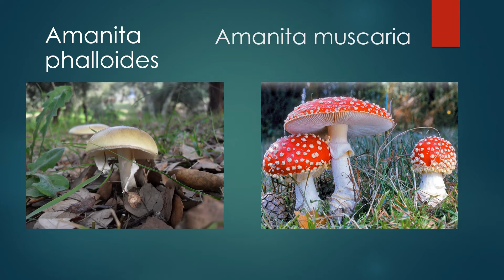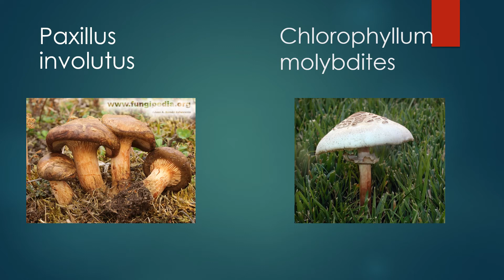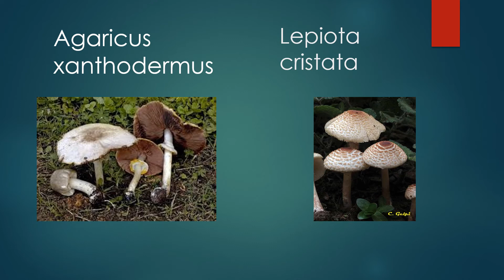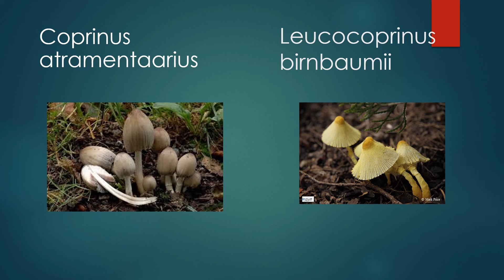Hongos venenosos mas representativos